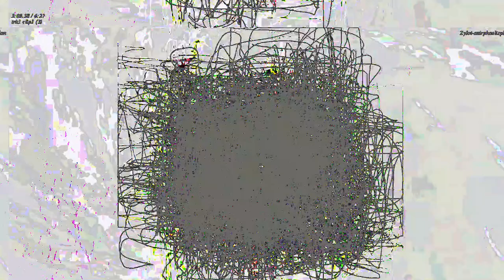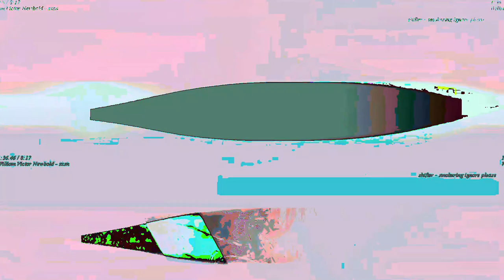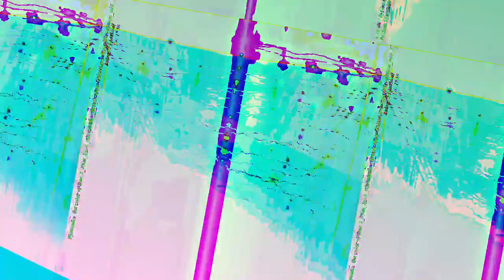[EPILEPSY WARNING] Movie 23 05 12 22h07m34s *Photosensitivity Warning*